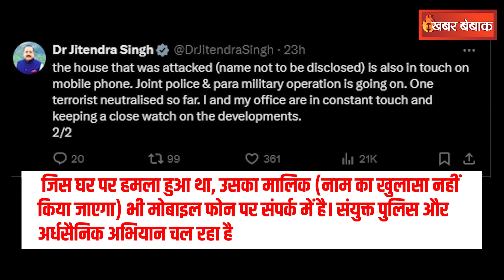Kathua Terror Attack: Chhindwara का बेटा जम्मू में हुआ शहीद, परिवार का था एकमात्र सहारा